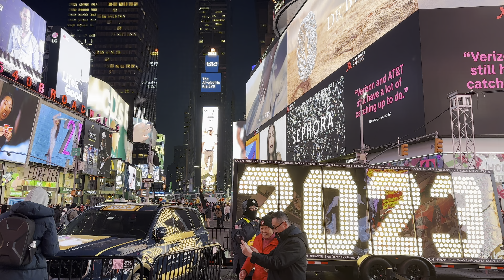NYC Christmas ✨ 2023 NYE Numerals In Times Square & A Walk On Broadway